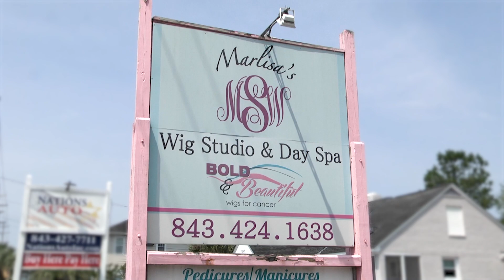HTC Business Spotlight: Marlisa's Wig Studio & Day Spa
HTC is committed to keeping our business members a cut above in service, keeping the community connected. Marlisa Small, owner of Marlisa's Wig Studio, shares how HTC keeps her business running seamlessly, so she can combine creativity and compassion to help others feel their best.